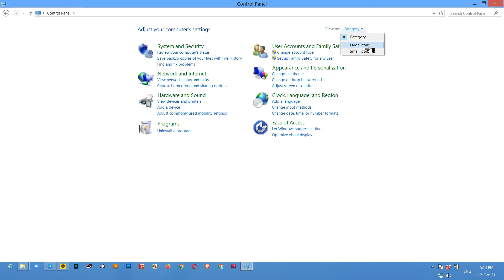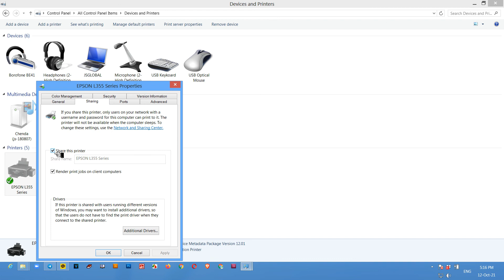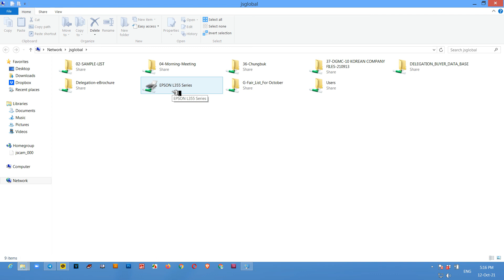How To Share Printer In Local network with EPSON L355 Series in Windows 8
Share a Printer in Windows 8
How to share printer network in windows 8
1. click on Control Panel.
2. Click Devices and Printers.
3. Right-click the printer that you want to share
4. Choose Printer Properties
5. Click the Share this printer
6. Click OK
DONE